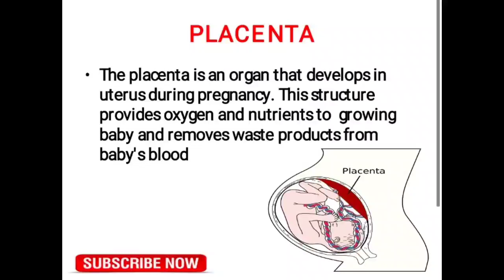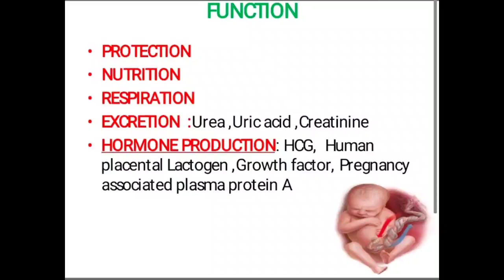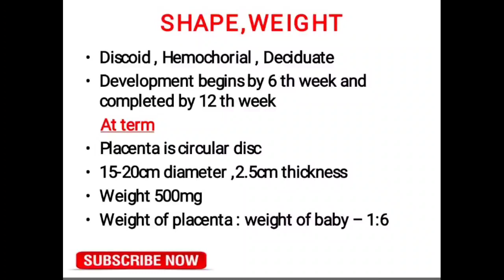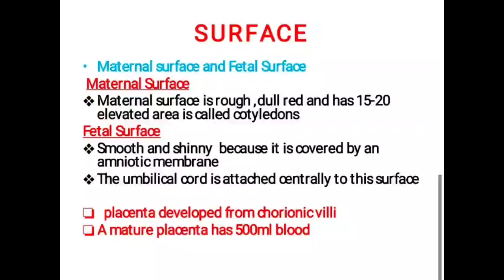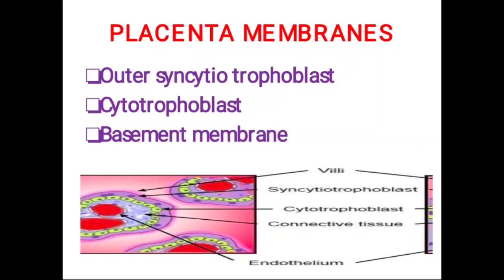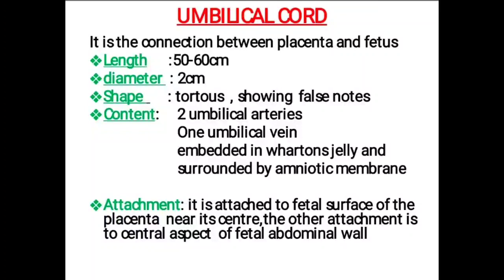Placenta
Kerala psc dhs, placenta, shape, weight, surface, meternal surface, fetal surface, umbilical cord, normal length